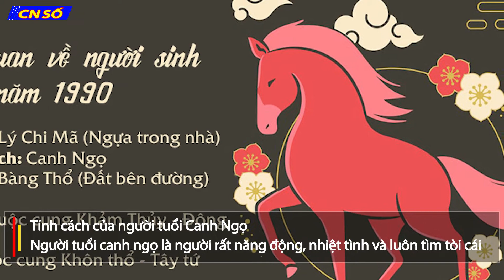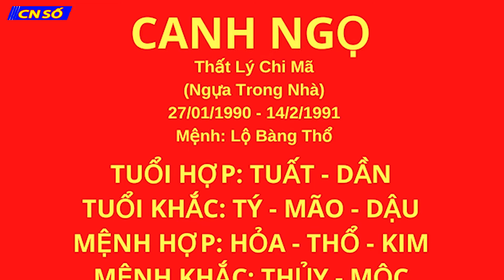Tuổi Canh Ngọ sinh năm 1990 hợp cây cảnh gì? Để may mắn cho gia chủ